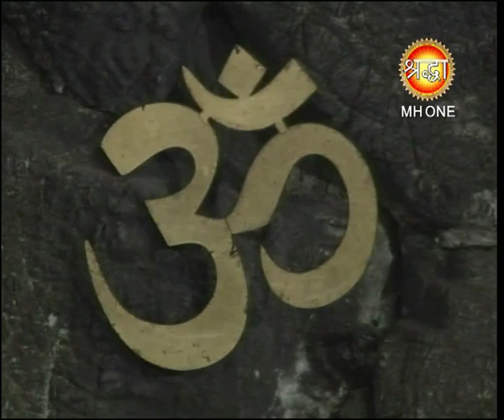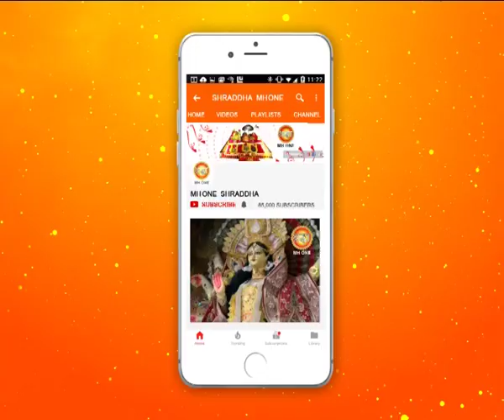शिव खोड़ी सम्पूर्ण प्रातः आरती || Shiv Khori Morning Aarti || 23 February 2019 || Shraddha MH One